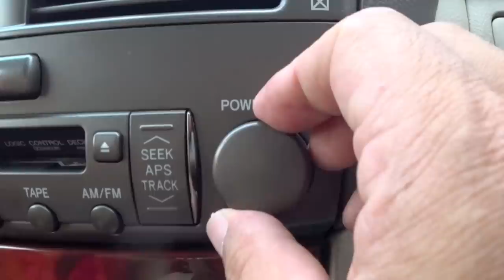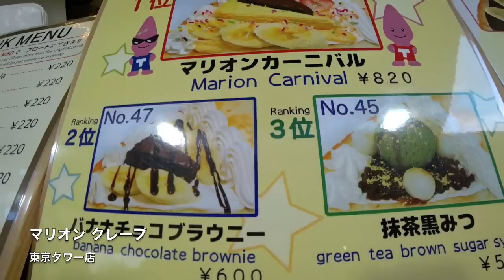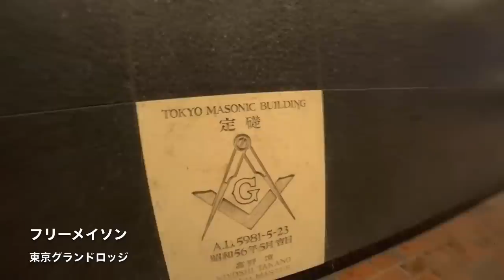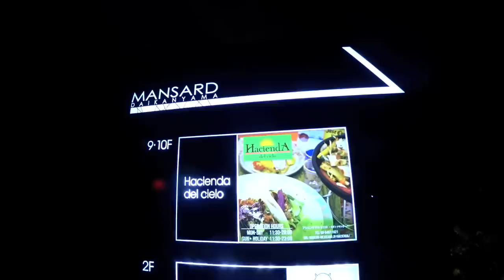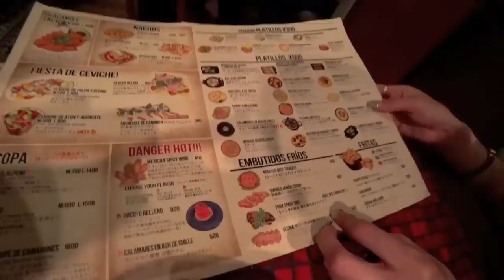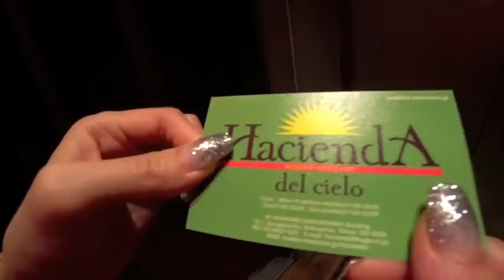嫁に内緒で美人ダンサーと首都圏の鉄板ドライブデート・スポット巡りをしてみた結果② ※夜間編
※GATEオリジナルカッティング・ステッカー